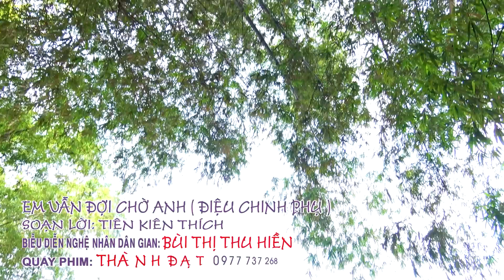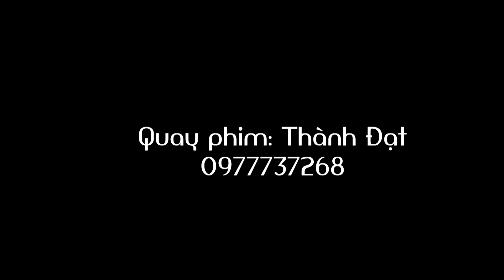Hát Chèo Thu Hiền 2022- Nghe Da Diết Xốn Xang, Ấm Áp Hồn Việt